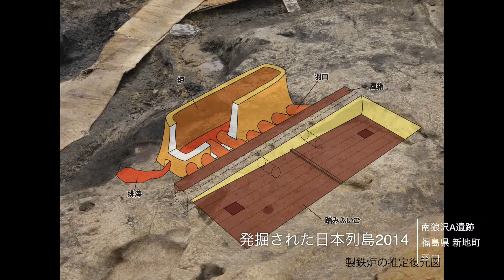南狼沢A遺跡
発掘された日本列島2014
南狼沢A遺跡 　福島県　新地町　羽口